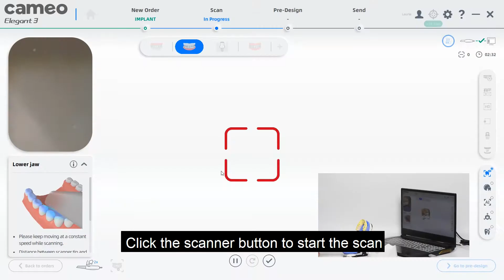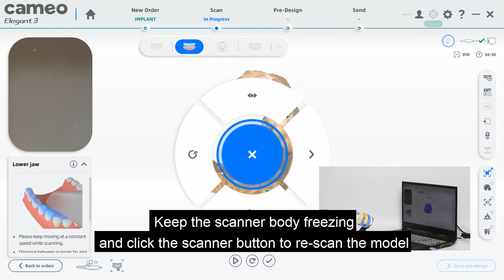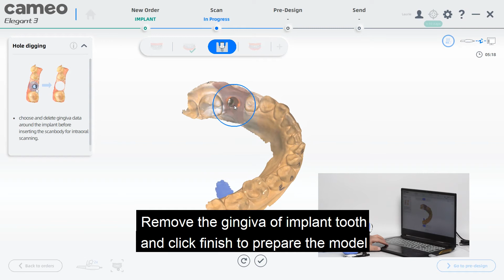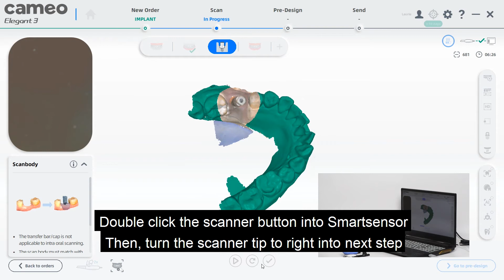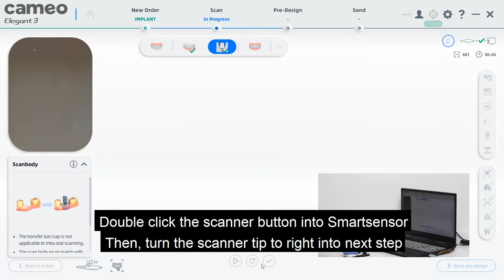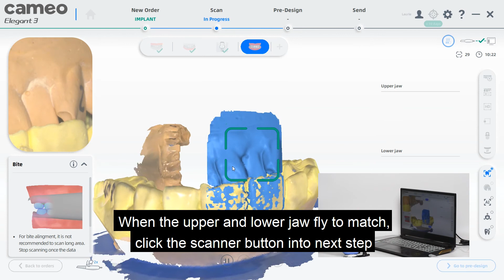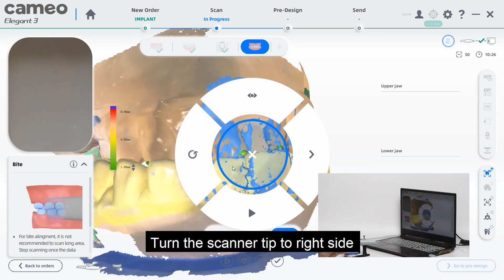4 CAMEO elegant Ⅲ implanting scanning guidance video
CAMEO elegant Ⅲ implanting scanning guidance video, Aidite cameo intraoral scanner, exceptional, smart, and elegant, Elegant 3 improves the overall clinical experience. It allows users to easily acquire vivid digital impressions in a faster and more accurate way.